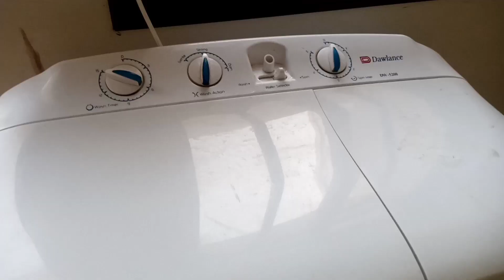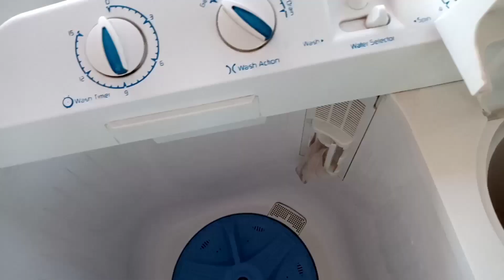house washing with washing machine homemekar tasking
House washing with washing machine homemekar busy routine tasking ‎@tarabkhanvlogs
home cleaning with washing machine
how to clean washing machine with household items
self-clean washing machine with vinegar
home remedy for cleaning a washing machine
washing machine cleaner home remedy
how do you clean a washing machine without hot water
washing machine cleaning with vinegar and baking soda
washing machine cleaner with vinegar and baking soda
how to clean washing machine with bleach and vinegar
how to clean washing machine with bleach and baking soda
cleaning washing machine with cleaning vinegar
cleaning washing machine with citric acid
how to clean washing machine with distilled white vinegar
how to clean washing machine with vinegar front loader
how to clean washing machine without vinegar or bleach
how to clean a washing machine with a septic tank
1 washing machine hose
2 washing machines
how to clean 2 in 1 washer dryer
how to use 2 in 1 washing machine
3 hours washing machine
3 minute house wash
home solution for cleaning washing machine
5 best washing machines
5 top washing machines
home clean washing machine
how to use washing machine care cleaner
7 cleaning services
8' washing machine hose
washing machine cleaner tablets home depot
8 ft washing machine hose
9 cleaner with vinegar